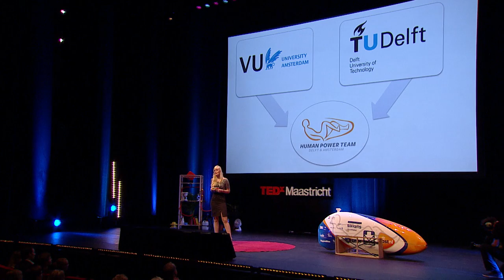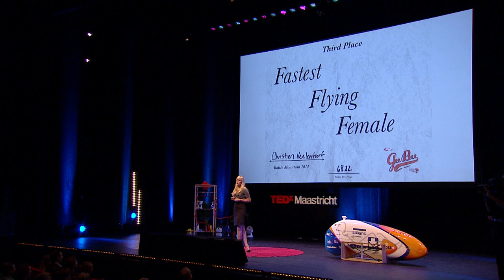Human power | Christien Veelenturf | TEDxMaastricht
This talk was given at a local TEDx event, produced independently of the TED Conferences. Born September 14 1988 Christien Veelenturf is the first female cyclist in the Human Power Team. This team developed an aerodynamic bicycle for her. In this bike she will make an assault on the world record for human-powered vehicle.

After years of horse riding she traded her horse for a bicycle at age 18. Since then it has been hard to get her off her bike! Christien has taken part in various competitions during the past few years. Besides that she also explored the mountains by taking in part in La Marmotte, Trois Ballons and Dolomieten Marathon. Last winter she was active as a cross-country cyclist in the uniform of Restore. In 2014 Christien joined the Human Power Team and started training on a recumbent bicycle. The Human Power Team developed an aerodynamic bicycle for her.